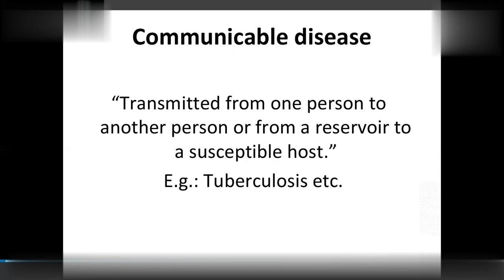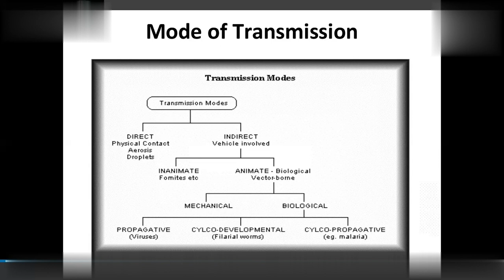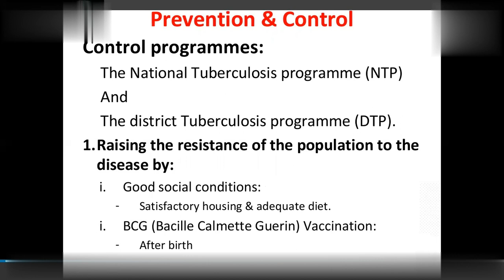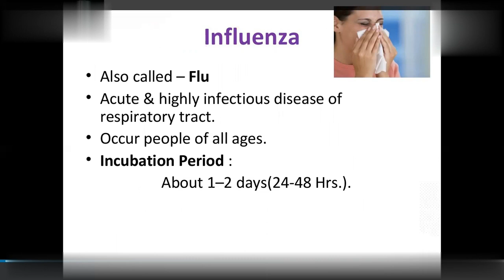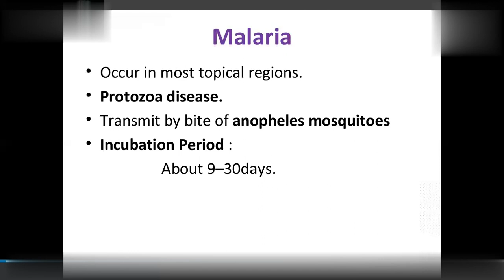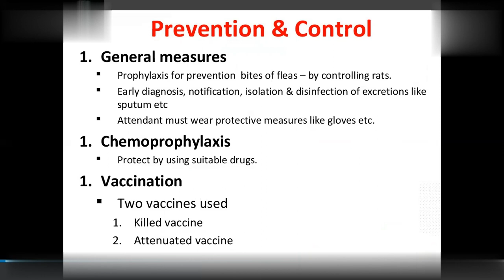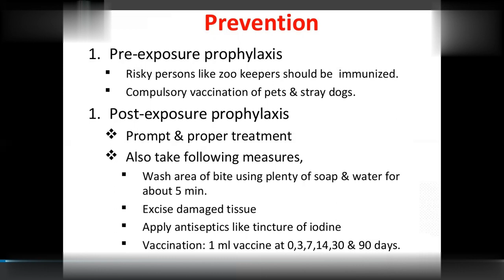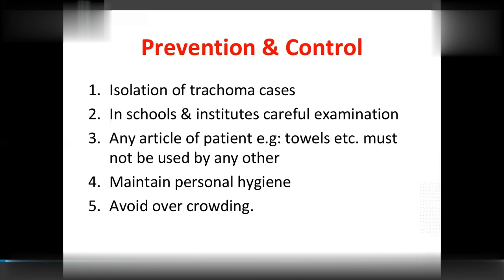communicable diseases community medicine